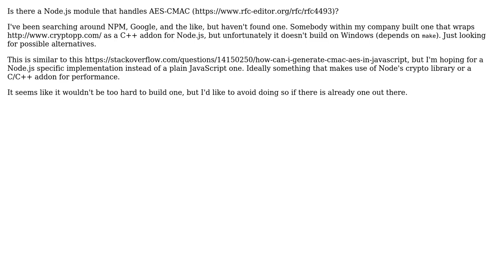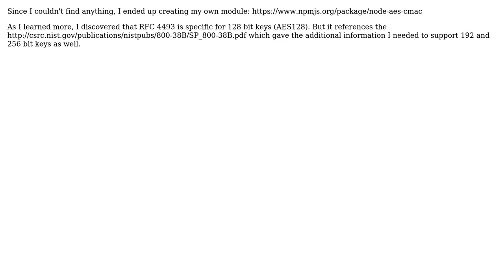AES-CMAC module for Node.js?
With thanks & praise to God, and with thanks to the many people who have made this project possible! You are responsible for your own actions.